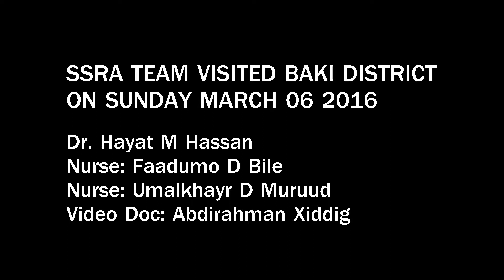SSRA BAKI 7 03 2016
XIDDIG VIDEO PRODUCTION